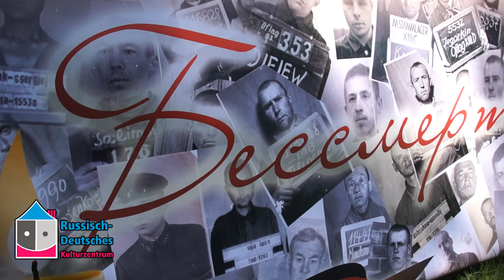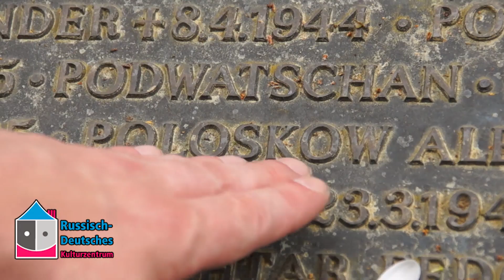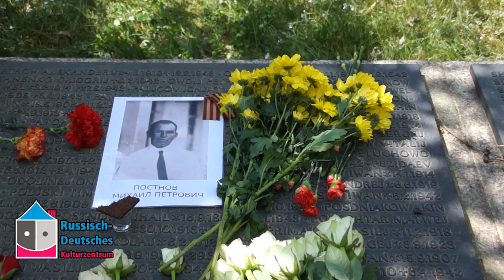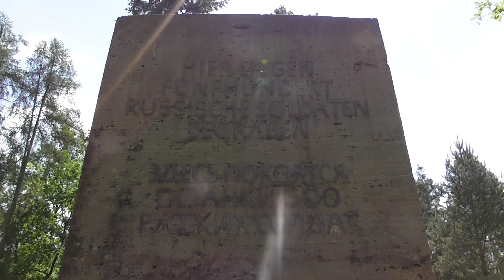ДЕНЬ ПОБЕДЫ Бессмертный полк Нюрнберг.9 мая 2018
НИКТО НЕ ЗАБЫТ. И НИЧТО НЕ ЗАБЫТО... СПАСИБО ЗА НАШУ МИРНУЮ ЖИЗНЬ...ВЕЧНАЯ ПАМЯТЬ НАШИМ ПРЕДКАМ...

Видео снято  для русского центра г. Нюрнберг.